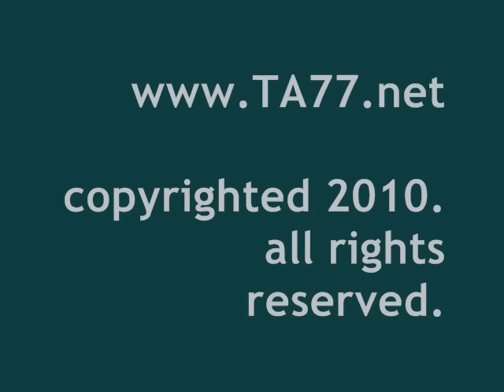Wendy - Pt 1: Long to Super Short Undercut Bob (Free Video)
Description:
Wendy goes from long hair to a cute short undercut bob .

Bob to Undercut Bob

Details:
Year: 2010
Hair Color: Brunette
Cuts: Long to Bob, Bob to Undercut Bob
Dye: No
Shampoo: Yes
Cameras: 2 (front/rear) HD
Stylist/Barber: Female
Format: mp4
Runtime: 58 minutes 22 seconds